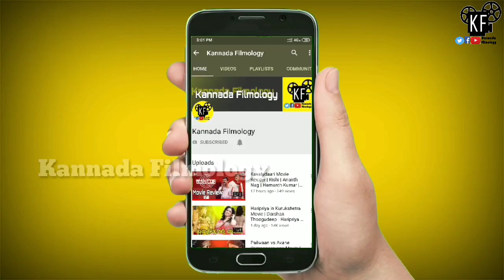Jr NTR in Kannada Movie Directed by Prashant Neel | Mythri Movie Makers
1) Microphone
2) Smartphone
3) Tripod
4) Laptop :